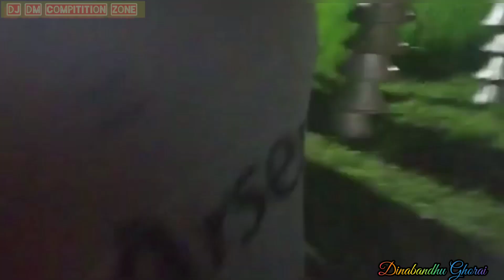Maa kali Sound 😭😭 আজ ঝিনুক খালিতে মা কালী সাউন্ড উল্টে গেলো|| jhinuk khali box competition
jhinuk Khali Laxmi Puja Special Box competition

এছাড়া ও 🙏🙏🙏🙏
Comments.